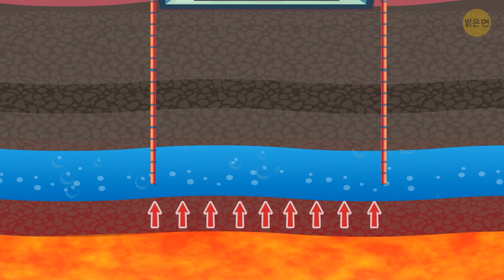5 분마다 자연재해가 일어난다면 어떻게 될까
5분마다 지구에 대재앙이 일어나게 된다면, 우리 행성의 생활 환경은 45억 년 전과 거의 똑같이 되어버릴 것입니다. 그 때는 작은 바다나 해양이 부글부글 끓고 있었고, 여기저기에 번개가 쳐댔고, 지각판의 변동이 일어났으며, 화산에서 용암이 흘러나오던 시기였습니다. 설상가상으로, 인터넷도 없고요! 지구는 마치 펄펄 끓는 거대한 가마솥 같았습니다. 이 시기는 생명체가 조금씩 생겨났던 때였고요. 만약 다시 한 번 지구가 들끓기 시작하면, 우리 행성에 사는 생명체들은 대재앙으로 전부 죽거나 파괴될 것입니다.

계속되는 대재앙이라뇨ㅡ 해치지는 않을겁니다. 상상해볼까요? 좋아요, 여러분은 조그마한 지하 벙커에서 일어났습니다. 지진계는 몇 분 안에 강도 7도의 지진이 일어날 것임을 알려줍니다. 커다란 방수 백팩을 싸서 윗층으로 올라갑니다. 지하 벙커는 지진에 안전합니다. 지진의 운동 방향과 같이 움직이므로, 여러분은 안전하지만, 구호품이 부족하니 피신처를 떠나셔야 해요. 게다가 어제 라디오에서 관측자들이 전부 남쪽으로 피신하셔야 한다는 얘기를 했습니다. 라디오에 나온 좌표들은 여러분이 계신 곳에서 그리 멀지 않아요. 하지만 서둘러야 합니다,  또 새로운 재앙을 겪기 전에요.